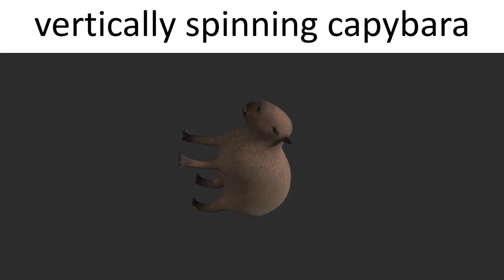vertically spinning capybara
capybara rotates on a 180 degree vertical plane

in this video, a capybara rotates 360 degrees in clockwise direction in the y and z axis. please subscribe for more such creative and innovative content! also the video has the song after party, often paired along with ok i pull up capybara meme in the background

rendered in blender using eevee rendering engine at 30 fps with a F-curve modifier, I could have used cycles to get a better quality but i was impatient. credits to the guy who created the 3d model: "Capybara" by Rectus is licensed under Creative Commons Attribution-NonCommercial